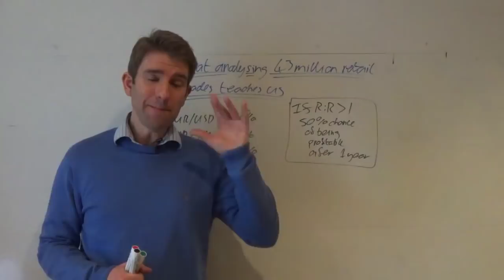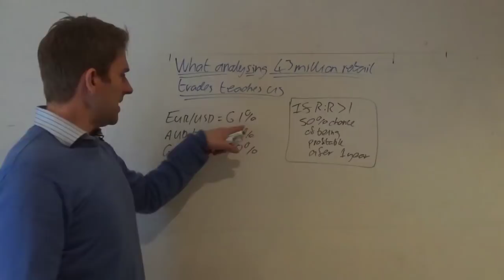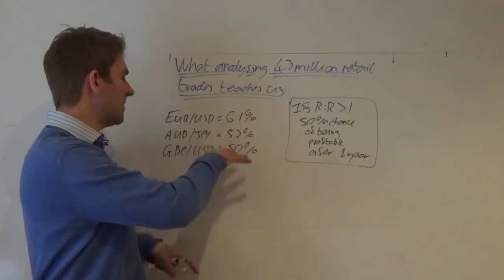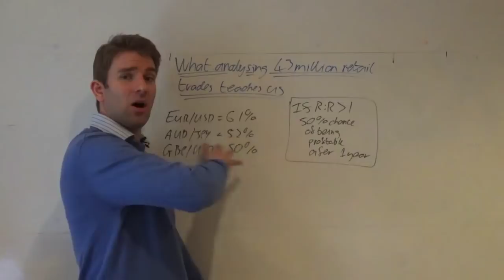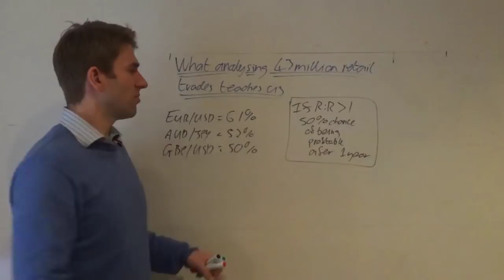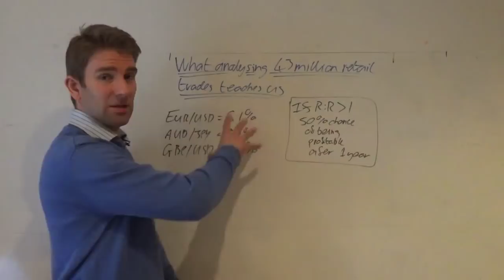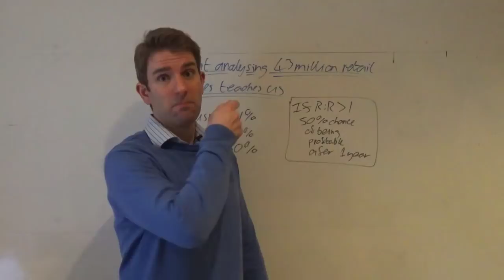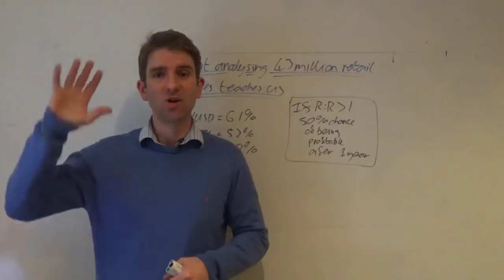43 Million Trades Reveals the Secrets of Profitable Traders 🙂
Secrets of Profitable Traders.  What analysing 43 million retail trades teaches us.  One retail broker analysed 43 million executions and trades and revealed some of their findings.  This is all forex by the way so this is specific to trading currencies.  What they found is that on average people trading had 83% chance of losing money over a 12 month period. When traders utilise reward to risk ratio of 1 or more, 50% of traders are profitable after 12 months.  Most trades have more than a 50% success rate on their trades.  Surprisingly, the percentage of winning trades doesn't appear to make any difference in this study.  Most of those that lost money were also overtrading.

81.7% of retail investors lose money when trading CFDs and spread betting with this provider. You should consider whether you understand how spread bets and CFDs work, and whether you can afford to take the high risk of losing your money.